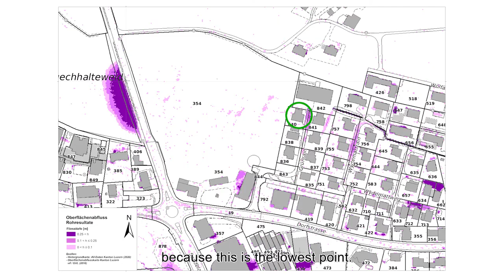Strategies for surface runoff protection (Trailer)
Successful flood-proofing of a one-family house

Heavy rain falls come suddenly. There is no time for mobile measures. Even if the water from the meadow is only a few centimetres high, it can run off and fill cellars and garages. To repair the damage costs time, money and nerves. With the help of the surface runoff risk map you can find out whether your house or office building is at risk.

A project by Patricia Fry, Wissensmanagement Umwelt in collaboration with Franziska Schmid, RisikoWissen as part of the pilot programme Adaptation to Climate Change, financed by the Federal Office for the Environment FOEN, the cantons of Zurich and Ticino, the Prevention Foundation of the Cantonal Building Insurance Companies, the Swiss Insurance Association and Nidwalden Insurance.

A special thank you to the multi-stakeholder discussion group:
Roberto Loat, Federal Office for the Environment FOEN
Martin Jordi, Prevention Foundation of the Cantonal Building Insurance Companies KGV
Gunthard Niederbäumer, Swiss Insurance Association SVV ASA
Markus Wigger, Cantonal Building Insurance Lucerne GVL
Beat Meier, Nidwalden Insurance NSV
Marco Schwab, Pierre Vanomsen, Cantonal Building Insurance, Fribourg
Thomas Schneider, Service for Forest, River Engineering and Landscape, Canton Valais
Matthias Oplatka, Hydraulic Engineering, Office for Waste, Water, Energy and Air, Canton of Zurich
Andreas Stalder, Department of Transport and Infrastructure, Canton Lucerne
Andrea Salvetti, Dipartimento del territorio, Repubblica e Cantone Ticino
Cornelia Schwierz, Federal Office of Meteorology and Climatology MeteoSwiss

A special thank you for videos and photos:
Peter Maier, Christian Hunkeler, Andy Kipfer geo7, Mario Renggli, Fire Department Rain

Many thanks to the project team:
Patricia Fry, Wissensmanagement Umwelt, concept and project management
Markus Etter, soma, post production
Christoph Fritschi, camera
Hipp Mathis, Halbbild Halbton, music and sound
Sophia Murer, peakfein, titles
Corinne Ammann, subtitles

C 2020, Wissensmanagement Umwelt